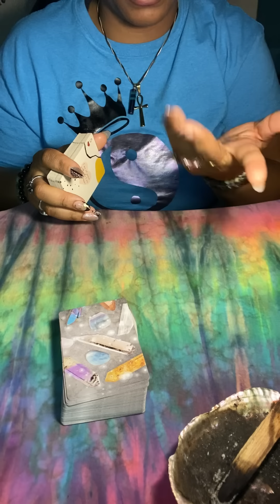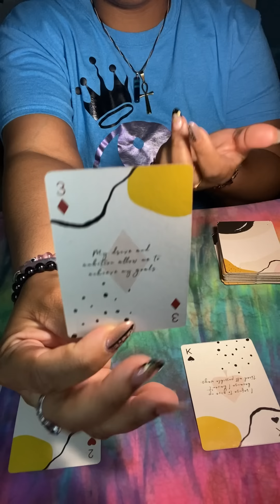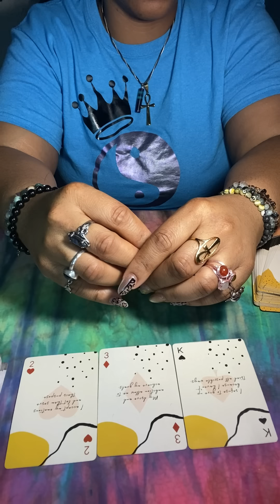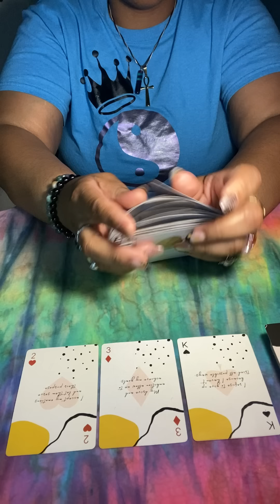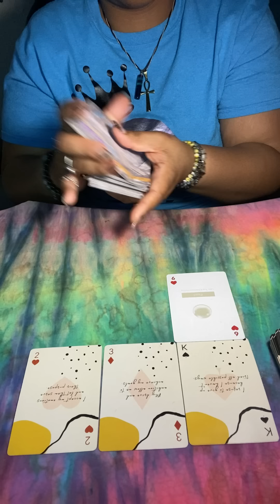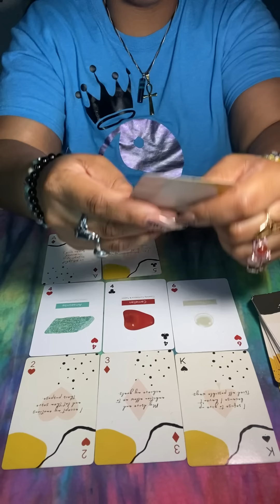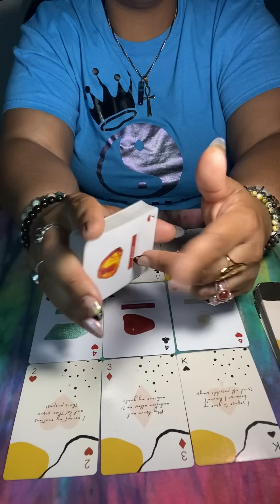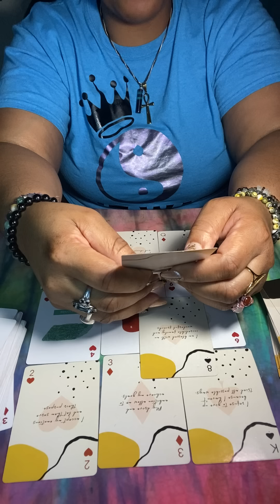Was A Morning Inspiration Read But Someone DM Hijacked This Reading 🙄 Divine Intentions 😂